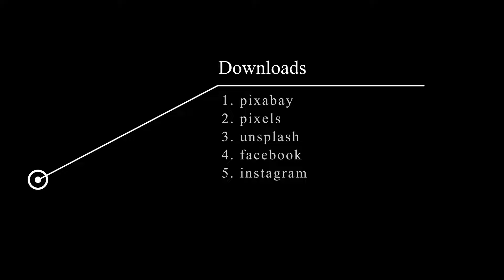how to get better in drawing | beginners | 5 tips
Describes easy ways to make your drawing perfect